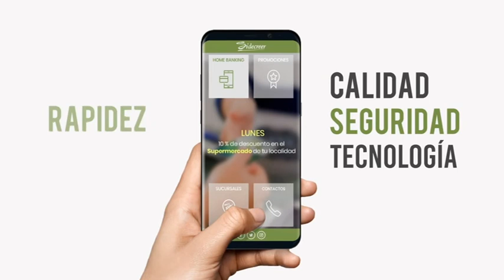programa Paralelo Turístico 650 bloque 2